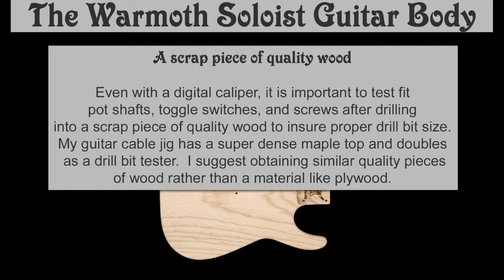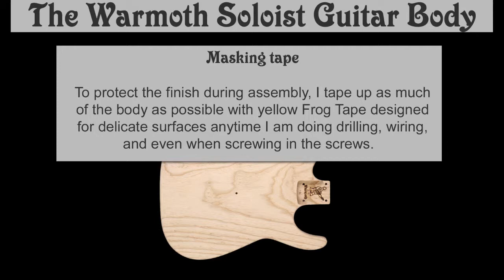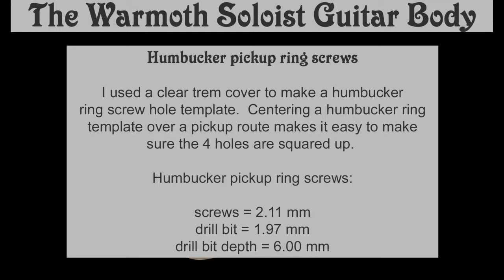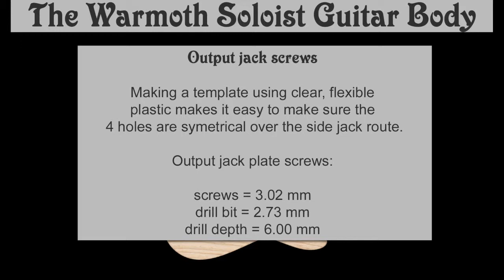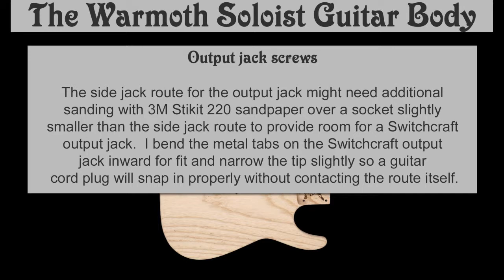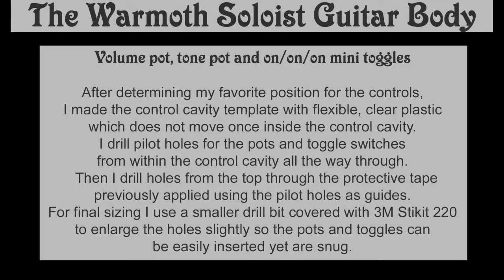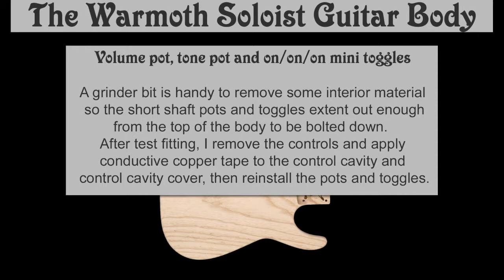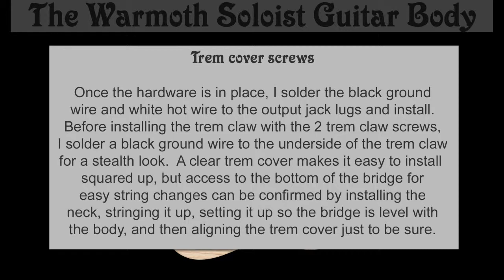Warmoth Soloist Body Build Setup Details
This is my general approach to setting up a Warmoth Soloist body.  The unpainted, one piece, lightweight, swamp ash body shown is the actual guitar Warmoth painted Holo Flake for me that I am currently working on.

Audio is Rory Gallagher performing his song Jacknife Beat live at The Hippodrome in London January 20, 1977.  Gerry McAvoy on bass, Lou Martin on keyboards, and Rod deAth on drums.